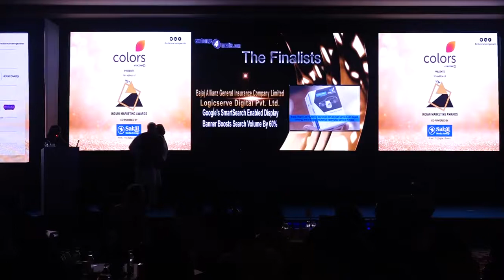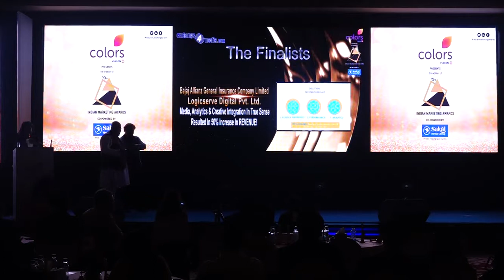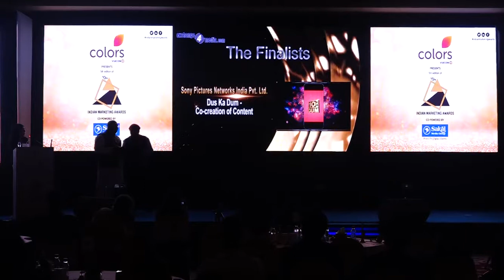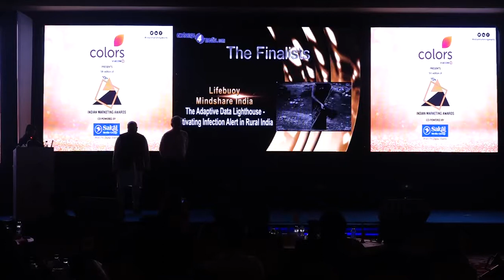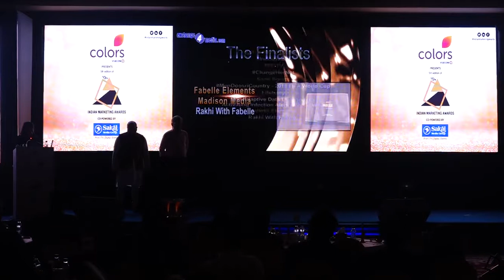E4m Awards Ceremony 2